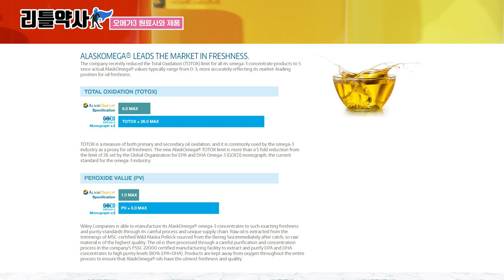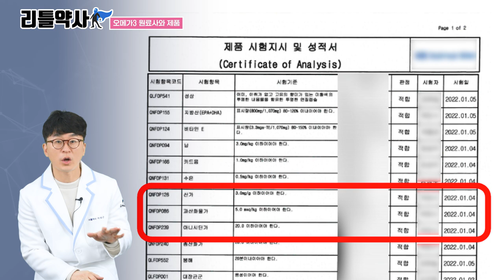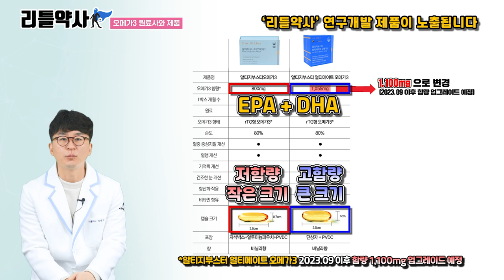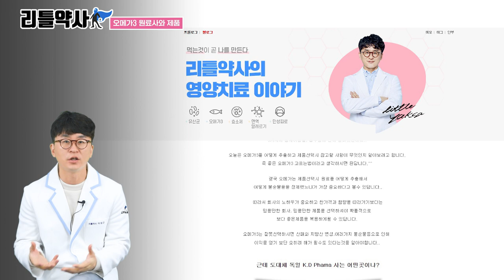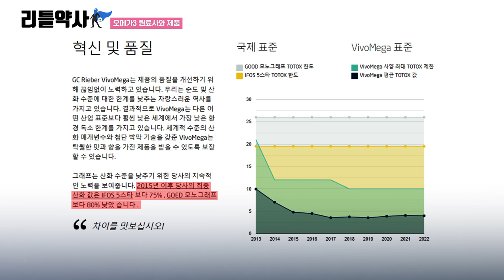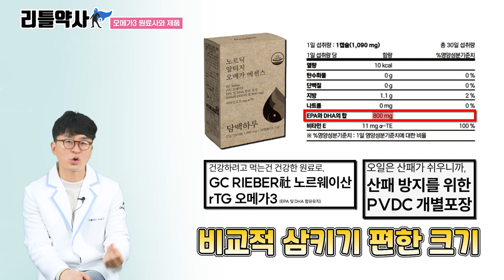알티지오메가3 고르는 법. 이것만 확인하면 손해보지 않습니다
오늘은 세계적으로 유명한 오메가3 원료사와 해당 원료사를 사용한 오메가3 제품을 비교해보겠습니다.

00:00 세계 유명 오메가3 원료사 비교
01:05 알래스카오메가3
03:24 폴라리스
04:13 KD파마
05:24 GC리버
06:09 리틀약사의 요약정리